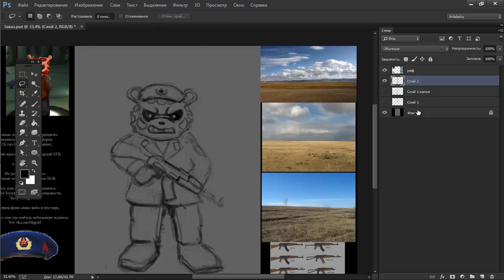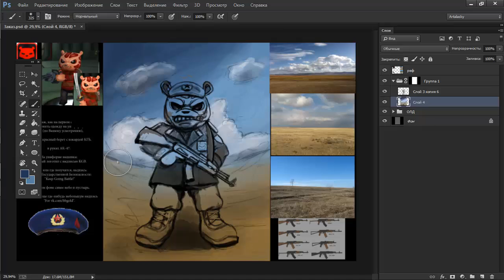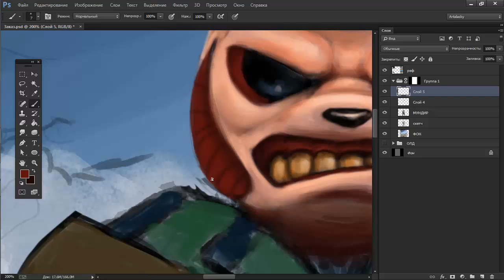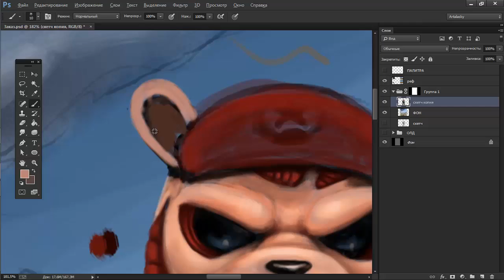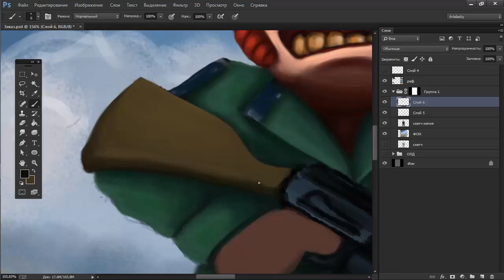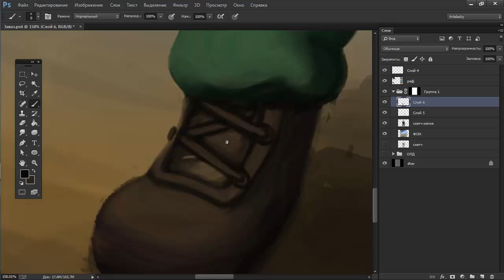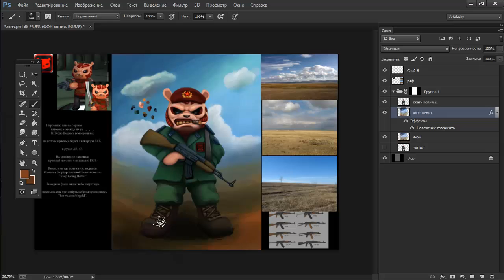Battle Bears - KGB Skin by Artalasky